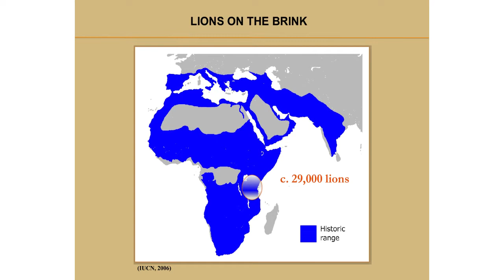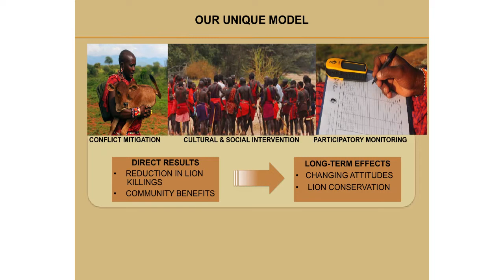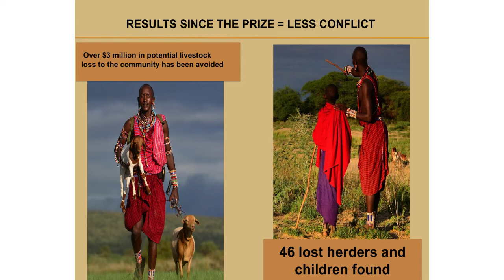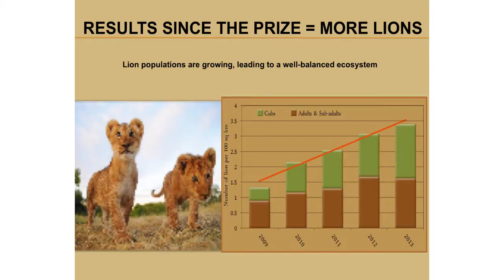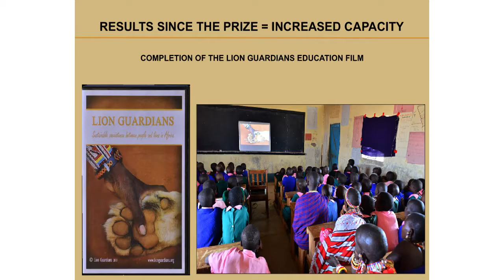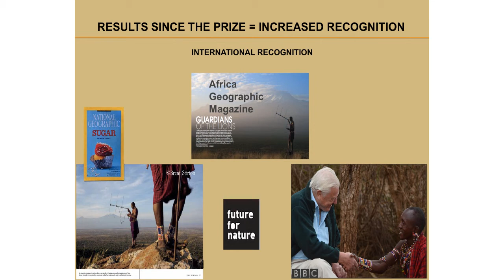THE LION GUARDIANS PRIZE WINNER 2012 - Dr Leela Hazzah – EIGHT PEOPLE WHO ARE CHANGING THE WORLD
EIGHT PEOPLE WHO ARE CHANGING THE WORLD
LION GUARDIANS- PRIZE WINNER 2012
Guest Speaker - Dr Leela Hazzah

As part of a free programme of public events to celebrate the 15th anniversary of The St Andrews Prize for the Environment, eight former winners gathered on Tuesday 29 April 2014 to present their award-winning projects.

The Lion Guardians are non-literate Massai warriors who have been employed in Kenya as community conservationists and field biologists.

This entrepreneurial approach has created employment and enabled communities to reduce the killing of lions and conserve them in the long term. The Massai form a closer bond with the lions by naming them.

The guardians also benefit from an integrated programme which includes literacy training, the mitigation of lion-livestock conflict and the monitoring of lion populations by combining traditional and modern tracking techniques.